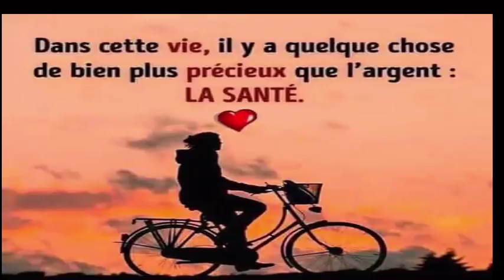Dites adieu pour toujours a la constipation cronique avec ces recettes puissante 100% naturelles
Fibres
Les fibres sont excellentes pour lutter contre la constipation, c'est pourquoi c'est l'un des principaux remèdes maison. Vous le trouverez dans les aliments, tels que le brocoli, l'abricot, les haricots, les noix, les patates douces, les grains entiers et l'avoine.
- Citron avec de l'eau chaude
Ensemble, ils combattent la constipation, améliorant le transit intestinal. C'est parce que l'acide citrique élimine la toxine et agit également comme un stimulant du système digestif. Juste mélanger un citron avec un verre d'eau chaude et boire le matin.
- Yogourt à la prune noire
Ensemble, ils sont efficaces dans la lutte contre l'intestin piégé, puisque la prune a des propriétés laxatives et dépuratives. Pour faire le remède à la maison, vous aurez besoin de trois prunes noires séchées et d'un yogourt naturel. Mangez le mélange au petit déjeuner ou pendant les rafraîchissements.

- Mélasse de canne à sucre
Il a beaucoup de nutriments qui sont essentiels pour promouvoir la bonne santé de notre corps en général. Et parce qu'il contient du magnésium, il aide au bon fonctionnement de l'intestin. Vous pouvez le préparer avec un verre d'eau chaude et une cuillerée de mélasse de canne à sucre. Simplement diluer la mélasse et prendre une fois par jour.
- du jus de papaye avec des graines de lin
Le jus de papaye avec des graines de lin est très bon pour fournir un soulagement à ceux qui souffrent de constipation. C'est parce que ces aliments ont beaucoup de fibres, ce qui aide contre la constipation. Pour profiter de ses avantages, vous aurez besoin de miel, 01 cuillère à soupe de graines de lin, 01 tasse de yogourt nature ou de l'eau et ½ papaye sans pépins. Battre la papaye avec l'eau (ou le yogourt) et ensuite ajouter les graines de lin et le miel.
- Prune noire
Il est connu comme un remède naturel puissant pour combattre l'intestin piégé. Vous n'avez qu'à laisser deux prunes dénoyautées dans un verre d'eau pour une nuit et boire cette eau avec les prunes le lendemain.
 aloe vera ou aloe vera, qui est un remède très puissant pour lutter contre la constipation.
Vous aurez besoin de:

1 verre de jus (n'importe quelle saveur)
2 cuillères à soupe de gel d'aloe vera
Pour préparer, vous aurez besoin de:
Battre tous les ingrédients et boire dans le moment. Vous apprécierez une amélioration significative.

Maintenant, profitez de cette liste de remèdes maison pour la constipation et libérer de ce problème.